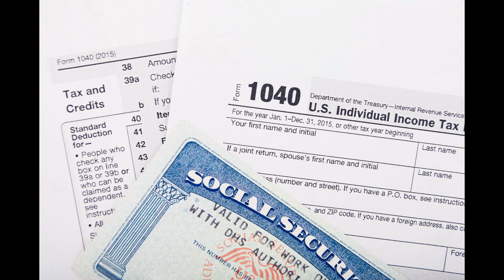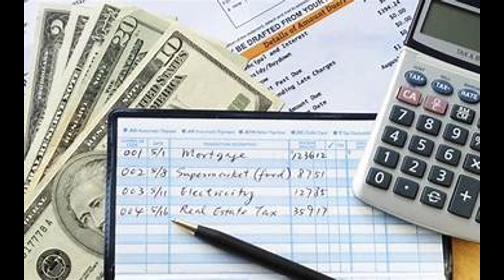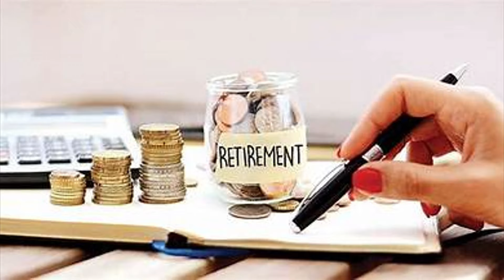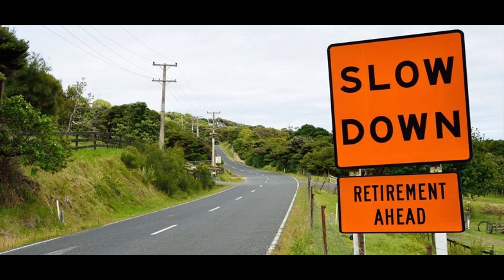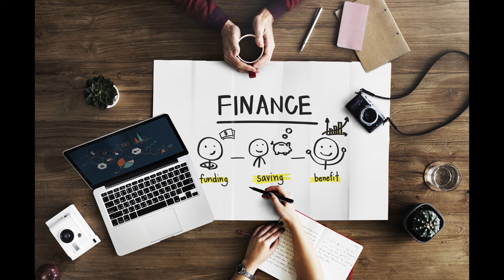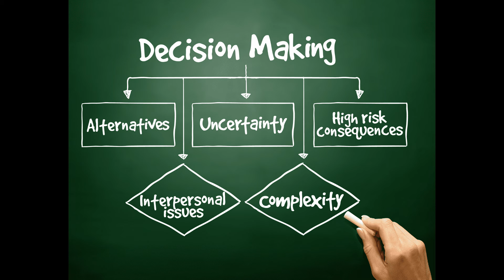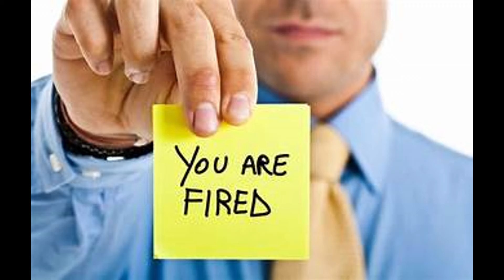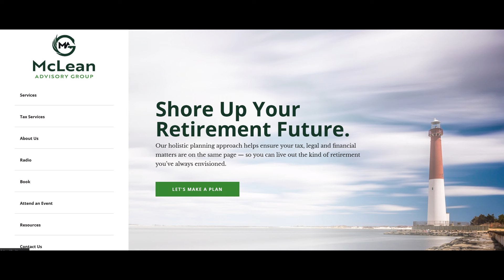Financial Insanity 7-6-24: Downsizing in Retirement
This is Financial Insanity w-Scott McLean.  Today's show is downsizing in retirement.  There's excitement with starting a brand new phase of life in retirement.  But if you're relocating to your dream retirement destination, downsizing or decluttering means you need to face getting rid of things.  What's the best practices to downsizing and how to spend less in retirement?  Plus, ways to keep from counting your chickens before they hatch in a financial nest egg.